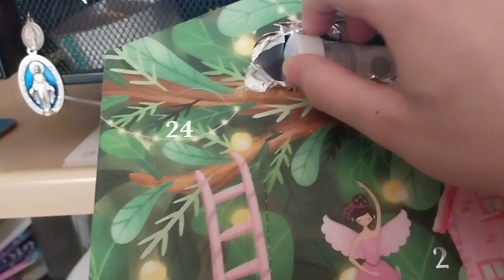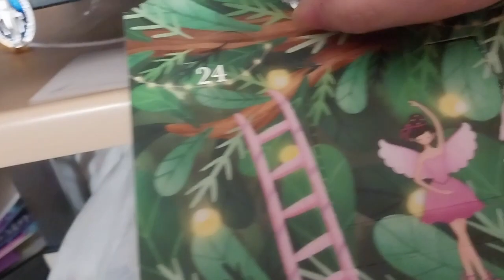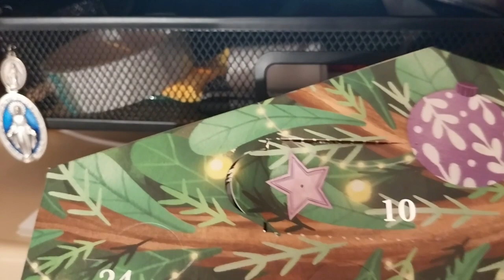Crafter's Companion Advent Calendar 2023 Day 10